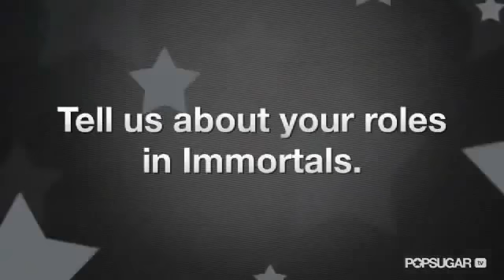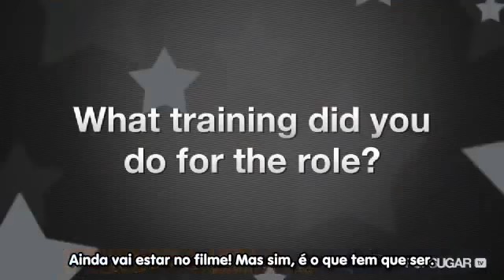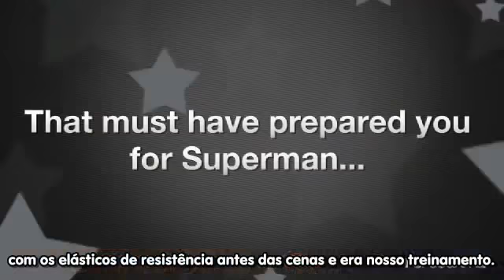Estrelas de Immortals Henry Cavill e Luke Evans falam de cenas de sexo